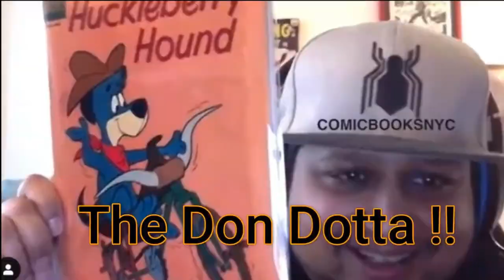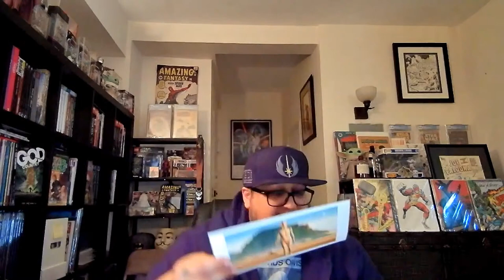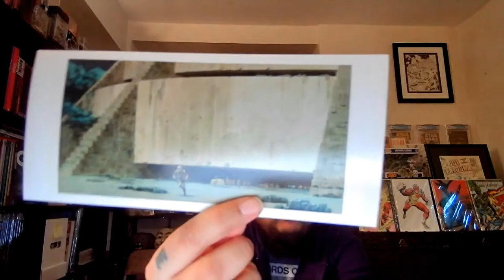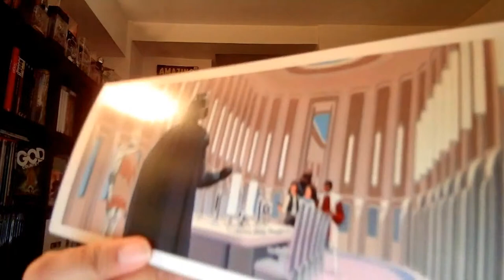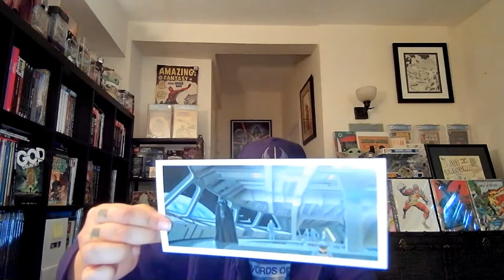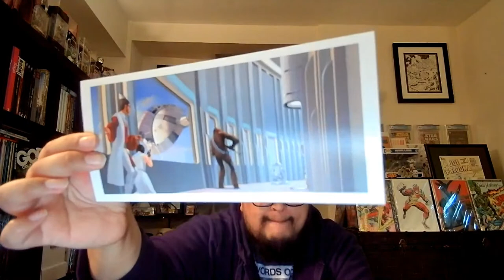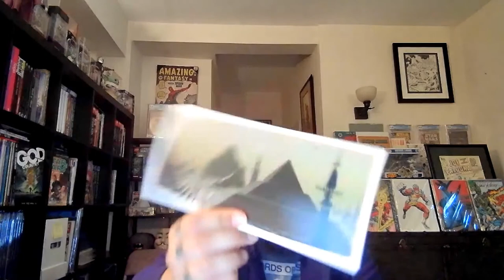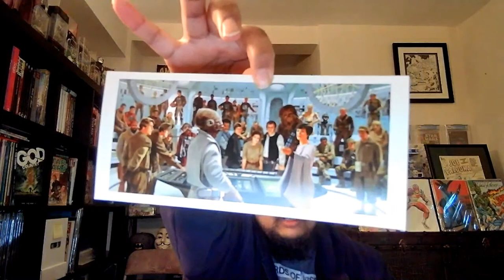Star Wars Day Unboxing! Ralph McQuarrie Postcards / Art. May The 4th Be With You!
It's May the 4th and you know what that means! It's International Star Wars Day! May the 4th Be With You!

Join me live as I unbox and share this really sweet looking Ralph McQuarrie Postcards box set on Star Wars Day.

Should be a chill time looking at these awesome postcards with art from the legend of Star Wars art.

Also may chat a bit about the Bad Batch which dropped today on Disney Plus with it's first episode, will try to keep it spoiler free.